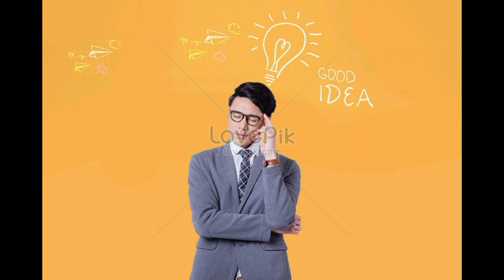डरना मत |जो होगा अच्छा | momotivation video 2024 | STUDENTS LIFE VLOGS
डरना मत जो होगा अच्छा होगा(Don't be afraid, whatever happens will be good)| motivation video 2024 |

"डरना मत, जो होगा अच्छा होगा"
एक प्रेरणादायक संदेश पर केंद्रित है, जो डर, आत्मविश्वास और सकारात्मक सोच के बारे में है। इसे छह प्रमुख दृश्यों में विभाजित किया गया है, जिनमें अलग-अलग लोगों के अनुभवों और संघर्षों को दिखाया गया है, जो उन्हें आत्मविश्वास के साथ आगे बढ़ने की प्रेरणा देता है।

 एक प्रेरणादायक संगीत के साथ वीडियो का शीर्षक "डरना मत, जो होगा अच्छा होगा" दिखाया जाता है। इसके बाद नरेटर दर्शकों का स्वागत करते हुए कहता है कि आज के विषय में हम डर और आत्मविश्वास के महत्व पर चर्चा करेंगे।

में एक व्यक्ति जंगल में चल रहा है, जो अनजान रास्तों का सामना कर रहा है। नरेटर बताते हैं कि जब हम नई राहों पर चलते हैं, तो डरना स्वाभाविक है, लेकिन यही डर हमें अपने कम्फर्ट जोन से बाहर निकलने और कुछ नया करने के लिए प्रेरित करता है।

 में एक छात्र को परीक्षा की तैयारी करते हुए दिखाया गया है। नरेटर कहते हैं कि असफलता का डर हमें मेहनत से नहीं रोक सकता, और हमारी सकारात्मक सोच हमें हमारे लक्ष्यों तक पहुंचाती है।

 में एक खिलाड़ी को मैदान में प्रैक्टिस करते हुए दिखाया गया है। नरेटर आत्मविश्वास और समर्पण के महत्व पर जोर देते हैं और कहते हैं कि किसी भी चुनौती का सामना करने के लिए हमें खुद पर विश्वास रखना चाहिए।

 में एक मोटिवेशनल स्पीकर को स्टेज पर बोलते हुए दिखाया गया है। नरेटर कहते हैं कि इतिहास में महान व्यक्तियों ने अपने डर को हराकर ही सफलता प्राप्त की है और दुनिया को बदल दिया है।

 में एक व्यक्ति को मिरर के सामने खुद से बात करते हुए दिखाया गया है। नरेटर सुझाव देते हैं कि जब भी किसी समस्या का सामना करें, खुद से कहें – "डरना मत, जो होगा अच्छा होगा।" हर कठिनाई हमें मजबूत बनाती है।

 में एक खुशहाल परिवार को समय बिताते हुए दिखाया गया है। नरेटर बताते हैं कि सकारात्मक सोच और आत्मविश्वास के साथ हम किसी भी परिस्थिति का सामना कर सकते हैं और कठिन समय भी हमें कुछ नया सिखाता है।

 में, धीमे होते संगीत के साथ, वीडियो के अंत में नरेटर इस संदेश को दोहराते हैं कि "डरना मत, जो होगा अच्छा होगा" और हर संघर्ष हमें और भी मजबूत बनाता है।

इस पूरी स्क्रिप्ट में यह संदेश देने की कोशिश की गई है कि जीवन में डर स्वाभाविक है, लेकिन आत्मविश्वास और सकारात्मक सोच के साथ हम किसी भी चुनौती का सामना कर सकते हैं। हमें खुद पर और अपने प्रयासों पर विश्वास करना चाहिए, क्योंकि अंत में सब कुछ अच्छा होगा।

डरना  मना  है
डरना  किस बात का
डरना  जरूरी  है
डरना मत  motivation video
डरना मत  motivation quotes in hindi
डरना मत motivation video in hindi